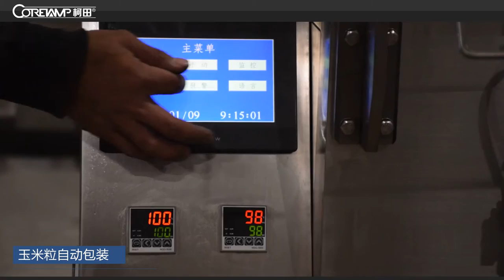ZV-320B niblet packing machien 玉米粒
Hi, thank you look our video of packing machine.
We sell many kinds of packing machine.